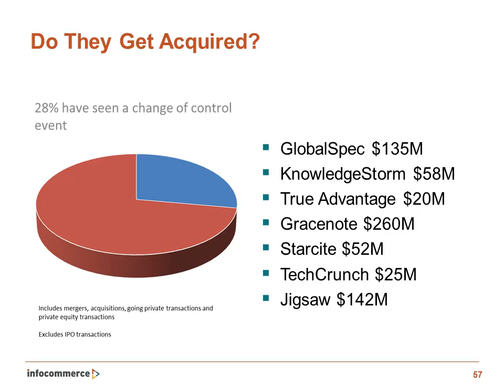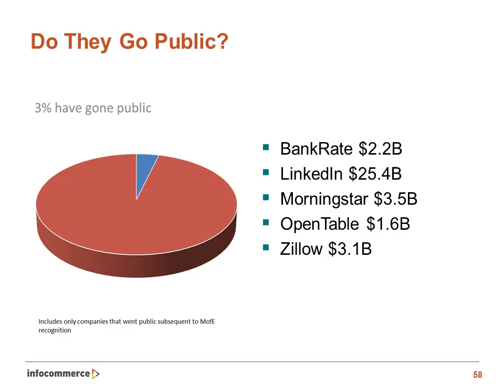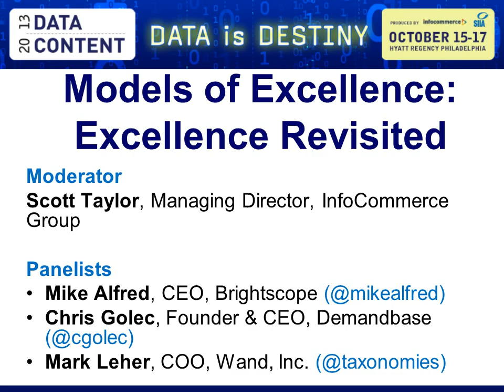Models of Excellence: Excellence Revisited